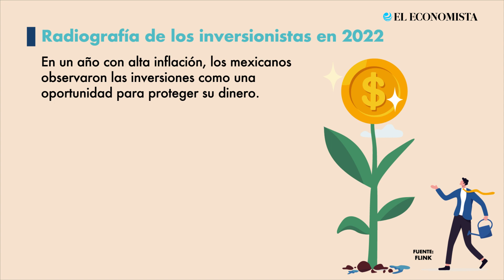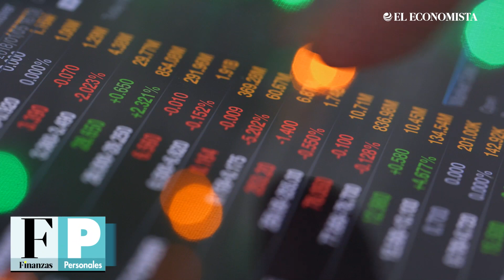Oportunidades para invertir en el 2023, ¿cómo aprovecharlas?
El año en curso refleja un mercado aún volátil, sin embargo expertos consideran que será la oportunidad para que los inversionistas logren sofisticar sus estrategias.